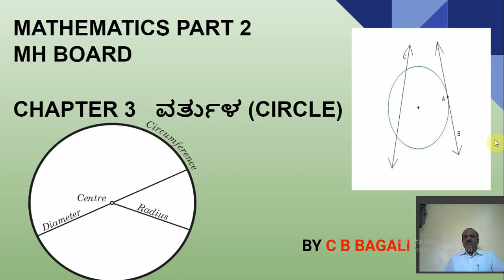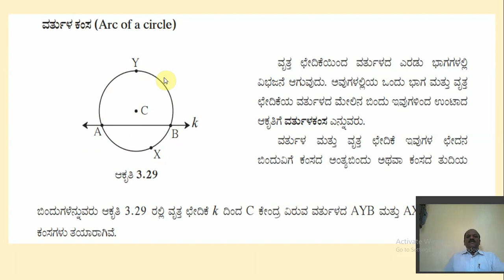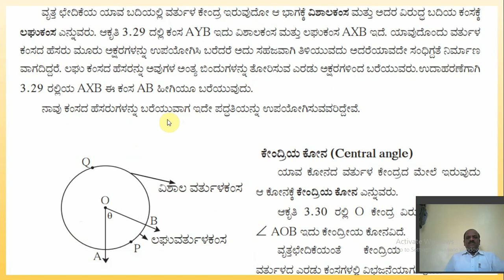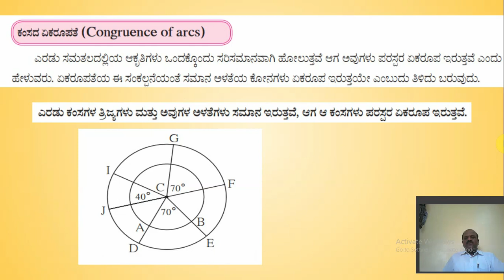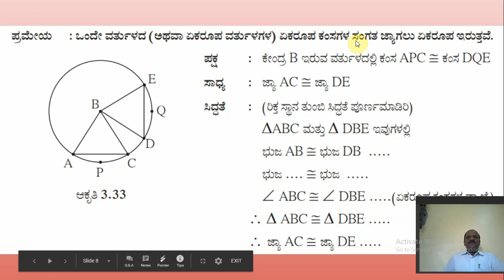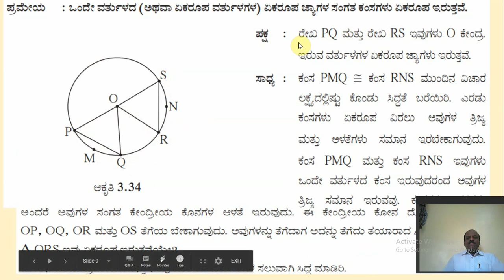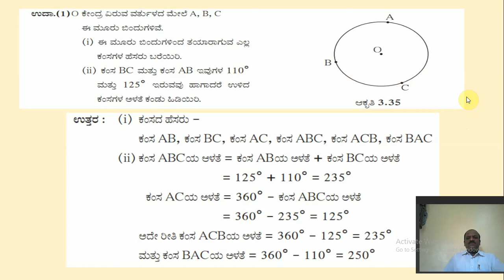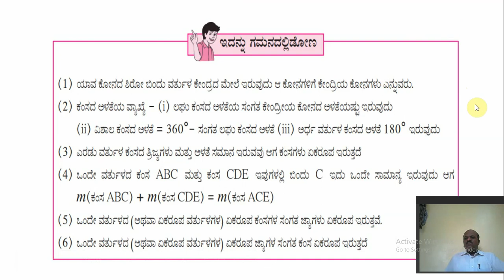ವರ್ತುಳ (Circle) CHAPTER 3 VIDEO 3 kannada medium (MH Board)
This is a video of chapter ವರ್ತುಳ (Circle)